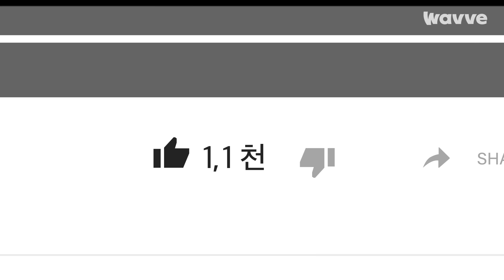너튜브가 먼저 알아본 2022 해외 드라마 띵작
얘들아(극존칭) 언제까지 10분 요약만 볼래?
본편 제발 봐주라,,, 웨이브 소원,, 🙏

너튜브가 먼저 알아본 2022 해외드라마 띵작

✅ 튜브타고웨이브 정주행 이벤트
12/9부터 1/6까지 매주 금요일
웨이브 유튜브 채널에서 선착순 이벤트 오픈
매주 1,000명에게 3일 이용권 무료!
(본 이벤트는 웨이브 유튜브 채널에서만 진행됩니다)

역대급 콜라보 리뷰 감상하고, 본편 정주행은 웨이브에서!

웨이브 이용권 1만 장 통 크게 쏩니다!